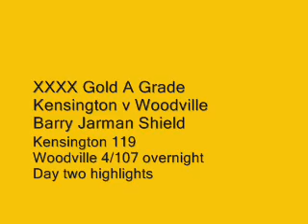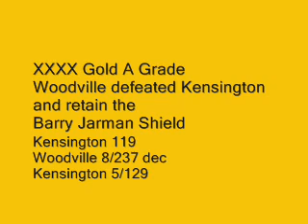XXXX Gold A Grade Kensington v Woodville Day Two